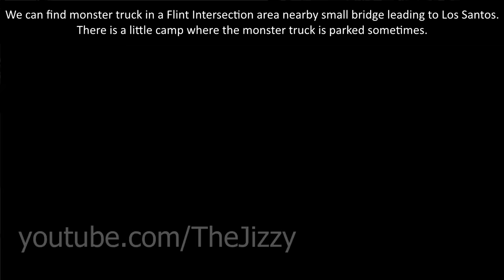GTA San Andreas Best Cars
GTA SA Fastest Cars, Infernus, Bullet, Cheetah, Elegy, Drift, Handling, Fast, Lowrider Cars, Offroad Vehicles, Tank, Slamvan, Monster Truck, Vortex and more! GTA San Andreas Best Vehicles.

► In this video you can see my selection of several vehicles (not only cars) which are the best in GTA San Andreas videogame and where to find them!